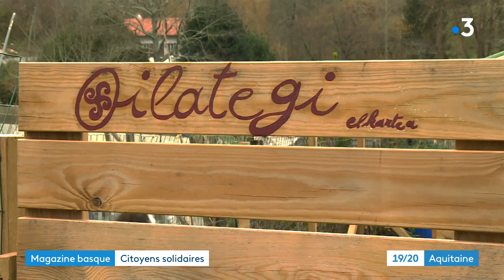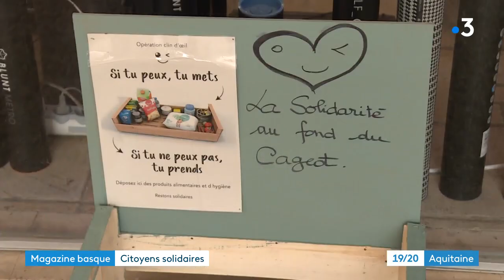Magazine du Pays basque : des citoyens solidaires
La pandémie du Covid 19 aura eu au moins une conséquence positive en 2020 : le développement des initiatives solidaires.
Exemples au Pays basque avec 4 initiatives locales qui font du bien à l'environnement et qui créent du lien social : un poulailler partagé, une collecte d'épluchures pour fabriquer du compost, des cageots solidaires pour aider les plus démunis et des chauffeurs bénévoles pour conduire les personnes âgées.
"Citoyens solidaires", un magazine d'Emmanuel Clerc, Sandrine Estrade et Brigitte Sandeaux-Cadet (France 3 Euskal Herri).